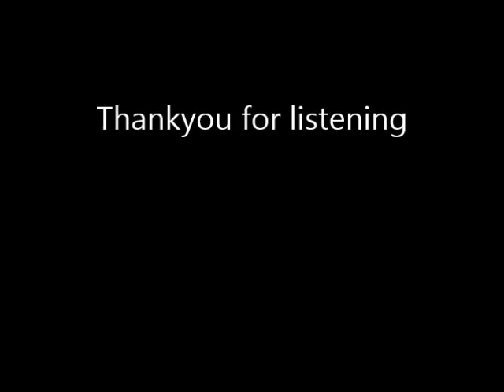Sherry (Franki Valli) - Cover by Design 3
Our cover of the number one hit 'Sherry' by Franki Valli & The Four Seasons.